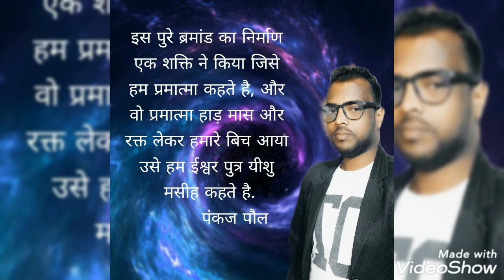masih song hindi